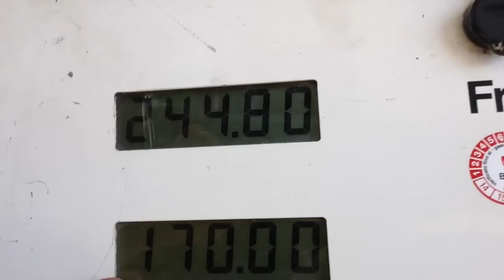Diesel günstiger als Benzin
das hat es in der Schweiz noch nie gegeben